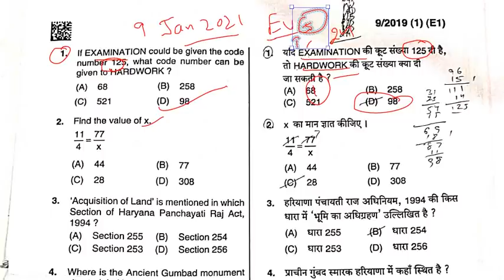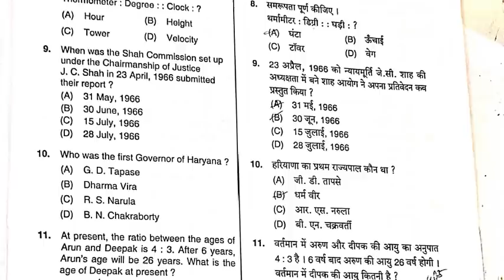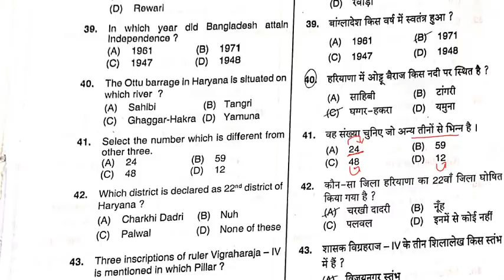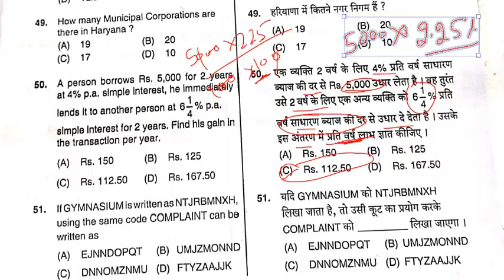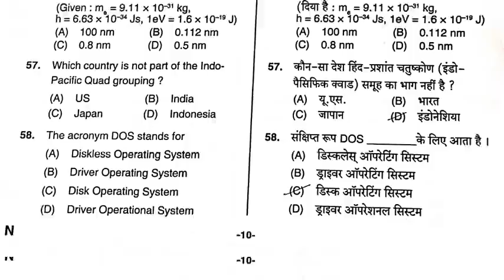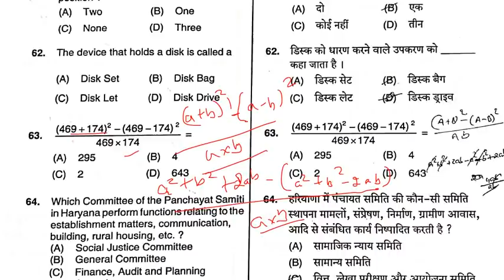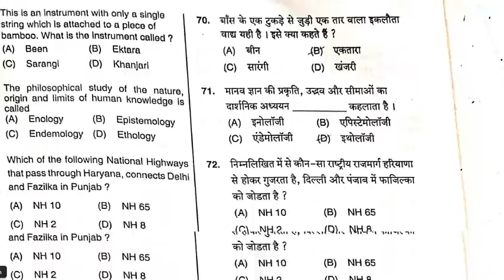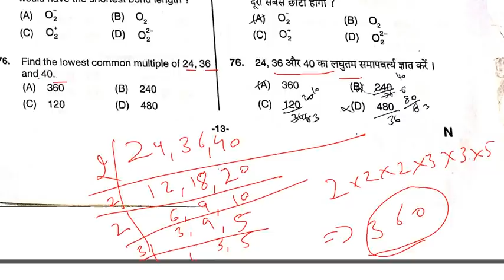Hssc gram sachiv answer key math and reasoning evening shift 9 jan 2021 / study zone haryana gk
Best Haryana current affairs may 2020 से october 2020 |study zone|haryana current पिछले 6 महिनों का
last six month haryana current affairs 2020
top haryana current affairs questions
best questions for hssc exam
haryana gk questions resently in news
hssc latest paper questions
latest update of haryana news
most important questions for haryana/hssc exams
top questions for haryana exams
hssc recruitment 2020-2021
haryana police 2021
haryana public service commission exams questions
hpsc current affairs
latest jobs in haryana
prepration for haryana jobs
sarkari naukari in haryana
 hssc sarkari naukari
government job in haryana
new form of hssc
new questions for hssc haryana exams

1. haryana police  Most expected questions
2. Haryana Police, Patwari most important gk questions
3. Haryana gk important questions 2020
4. Hssc patwari, haryana Police, SI Computer Questions
5. Haryana Gk, Computer, math English, questions for Haryana Police Patwari Hssc group d SI
6.  Hssc police constable 2021
7.  Hssc police si vacancy 2021
8. Haryana police 2020-21 model paper
9.  Hssc police vacancy 2019 model paper
10. Haryana police Gk important questions
11. Haryana police vacancy important questions
12. Hssc police vacancy 6400 post 2020-21
13. Haryana Gk important questions
14. Hssc Patwari gk important questions
15. Hssc group d gk important questions
16. Haryana Gk for haryana Police constable, si, patwari, hssc group d,
17. Haryana Police important math questions
18. Haryana Police important reasoning question
19. Haryana Police advance math questions in Hindi
20. Last six last top haryana current affairs 2019
21. हरियाणा करंट अफेयर 2019
22. जनवरी से जून 2019 तक
23. haryana current affair for haryana police
24. top 500 haryana current affairs 2019 for haryana Police, so, constable, hssc clerk patwari gram sachiv
25. last 1 year current affair 2019
26 last 6 month haryana current affair
27. 18 mahine ka haryana current affair
28. haryana current gk 2019
29. top hssc current affair
30. haryana current affair in hindi
31. june 2019 tak haryana police current affair
32. patwari, hssc group d 2019 best current
LATEST HARYANA GK
हरियाणा GK TOP-100 Questions
Haryana Current Affairs 2019
haryana latest gk 2019
हरियाणा करंट अफेयर 2019
best current affair for hssc 2019 exam
hssc police 2019,
haryana police current affairs november 2019
haryana current affairs December 2019 in hindi
,top hssc current affair,haryana current gk 2019
last 1 year current affair
जनवरी से दिसम्बर 2019 तक
LAST 1 year top haryana current affairs 2019
haryana current affairs December 2019
study zone
study zone haryana gk
study zone haryana current affairs
study zone hssc gk
study zone hssc current affairs
hssc current affairs study zone
har gk
har current affairs 2019
haryana current affairs for 2020 exams
hssc current affairs for 2020 haryana exams
competitive exam preprepration
online study
har gk for 2020 haryana exams
haryana gk and current affairs for 2020 haryana police, haryana patwari, haryana gram sachiv, haryana clerk, haryana lab attendent